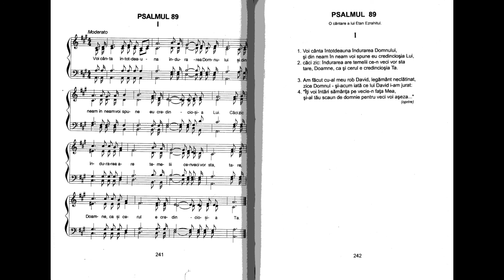Psalmul 89 I interpretat de N. Moldoveanu din harfa Cântările Psalmilor